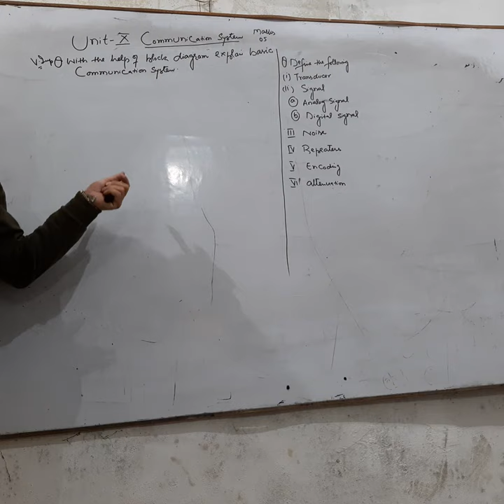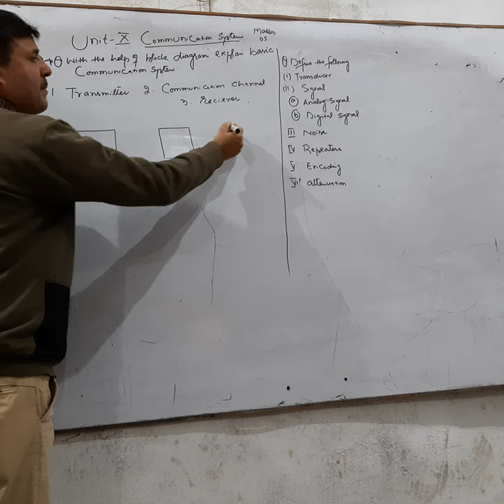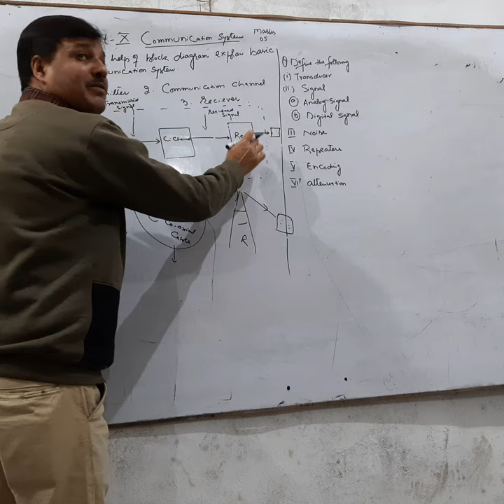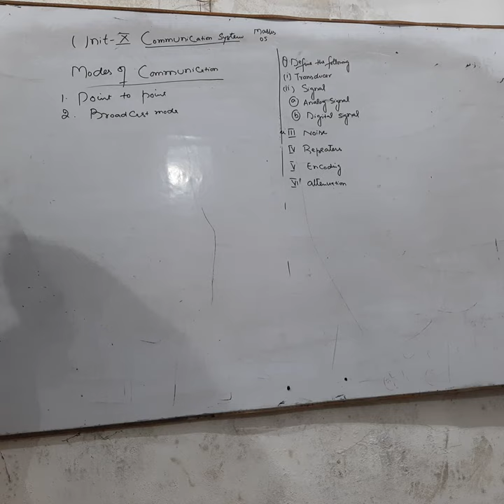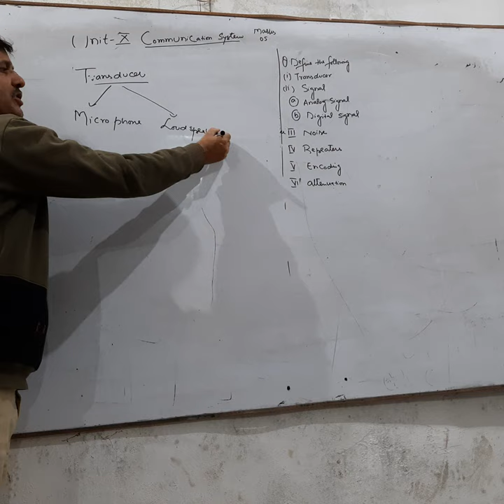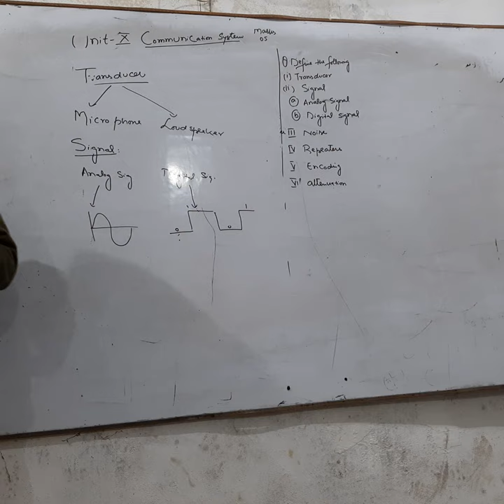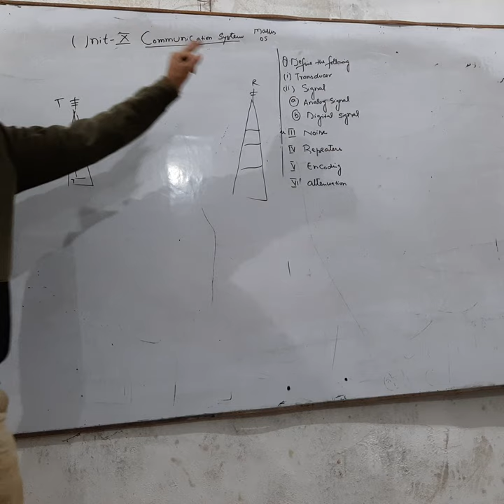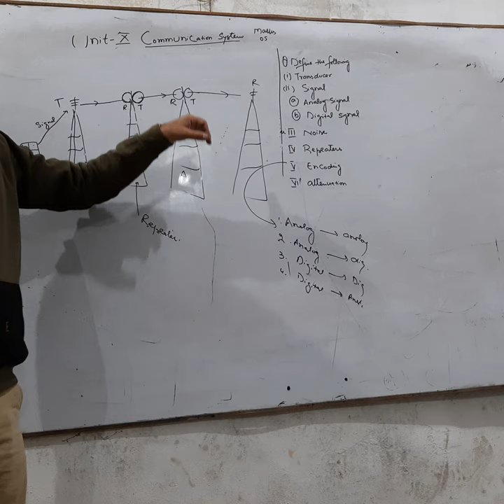12th:Physics Block diagram of basic communication system